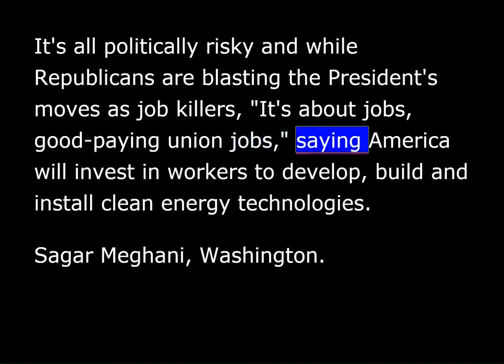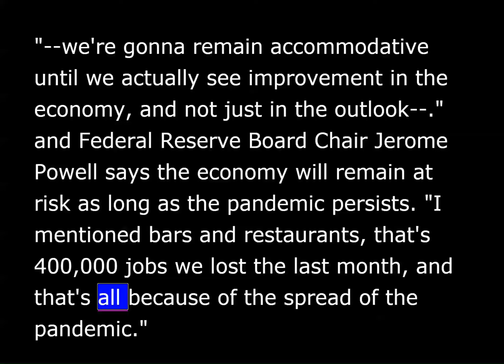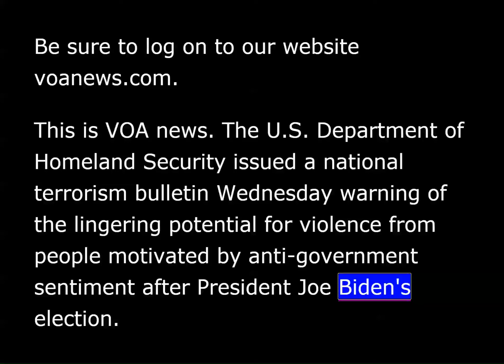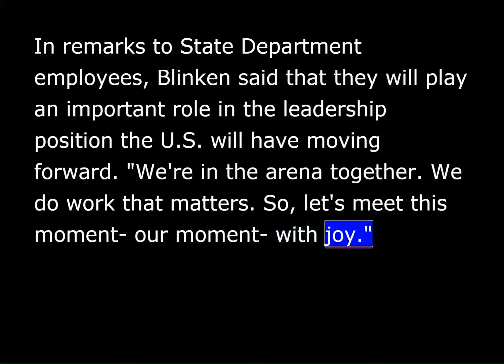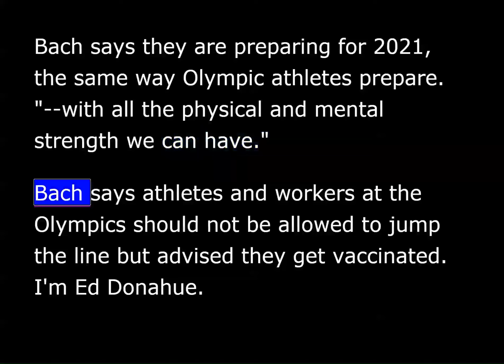VOA News for Thursday, January 28th, 2021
This is VOA news. Reporting by remote, I'm David Byrd.
The Biden administration is launching a massive bid to tackle climate change and is elevating the very idea to a national security priority. AP's Sagar Meghani has details.
After years of Trump administration moves, he says, worsened the destructive effects of climate change, the president says the U.S. must act.
"We can't wait any longer.”
Weighing out the most ambitious American effort yet to slow global warming caused by humans, he's aiming to cut oil, gas and coal emissions and double energy production from offshore wind turbines.
It's all politically risky and while Republicans are blasting the president's moves as job killers, "It's about jobs, good-paying union jobs," saying America will invest in workers to develop, build and install clean energy technologies.
The U.S. Federal Reserve is pledging to keep its low interest rate policies in place until the coronavirus pandemic is well behind the world. AP's Ben Thomas reports.
"...we're gonna remain accommodative until we actually see improvement in the economy, and not just in the outlook ..." and Federal Reserve Board Chair Jerome Powell says the economy will remain at risk as long as the pandemic persists.
"I mentioned bars and restaurants, that's 400,000 jobs we lost the last month, and that's all because of the spread of the pandemic.”
For its part, the Fed is keeping its benchmark short-term interest rate pegged near zero and will keep buying Treasury and mortgage bonds to keep longer-term rates down.
He says Congress's relief bills have helped too, but ultimately "getting the pandemic under control, getting everyone vaccinated, getting people wearing masks and all that. That's the single most important economic growth policy.”
Ben Thomas, Washington.
Be sure to log on to our website voanews.com. This is VOA news.
The U.S. Department of Homeland Security issued a national terrorism bulletin Wednesday warning of the lingering potential for violence from people motivated by anti-government sentiment after President Joe Biden's election. The warning suggested the January 6 riot at the U.S. Capitol might embolden extremists and set the stage for additional attacks.
The department did not cite any specific plots, but pointed to "a heightened threat environment across the United States" that it believes "will persist" for weeks after Biden's inauguration.
It is not uncommon for the federal government to warn local law enforcement through bulletins about the prospect for violence tied to a particular event or date, such as July 4.
The new U.S. diplomat, Antony Blinken, is pledging to work with core allies and partners to confront complex global challenges while investing in a diverse and inclusive American foreign service.
Blinken was officially welcome to the State Department Wednesday for the first time as secretary of state after the U.S. Senate voted 78-22 Tuesday to approve him.
In remarks to State Department employees, Blinken said that they will play an important role in the leadership position the U.S. will have moving forward.
"We're in the arena together. We do work that matters. So let's meet this moment - our moment - with joy.”
Blinken has pledged to be a leading force in the administration's bid to reframe the U.S. relationship with the rest of the world after years in which President Donald Trump questioned longtime alliances.
International Olympic Committee President Thomas Bach says it's not a question of whether the Tokyo Summer Olympics will be held this year, but how. AP's Ed Donahue reports.
The Olympics were supposed to be held last year. The pandemic pushed it to this year. Bach says talk of another schedule change is damaging to the athletes who are preparing.
"We are not speculating on whether the Games are taking place. We are working on how the Games will take place.”
Bach says they are preparing for 2021, the same way Olympic athletes prepare.
"... with all the physical and mental strength we can have.”
Bach says athletes and workers at the Olympics should not be allowed to jump the line but advised they get vaccinated.
Cloris Leachman, an Oscar winner for her portrayal of a lonely housewife in "The Last Picture Show" and a comedic delight as the fearsome Frau Blücher in "Young Frankenstein" and neighbor Phyllis on "The Mary Tyler Moore Show" has died. She was 94.
Reporting by remote, I'm David Byrd, VOA news.